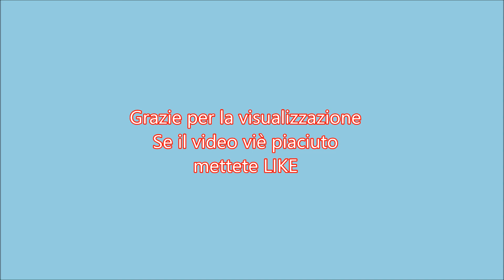Enrico Ruggeri - Polvere (con testo)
POLVERE

Piano americano
e sfioro il tavolo con una mano.
Pomeriggio strano,
e un desiderio che è fuggito lontano.

Polvere, gran confusione, un grigio salone,
in quale direzione io caccerò la
polvere dai miei pensieri?E quanti misteri
coi pochi poteri che la mia condizione mi dà.

Aria un po’ viziata,
quella finestra andrebbe spalancata.
Tela rovinata,
e la cornice tutta consumata.

Polvere, troppi ricordi, è meglio esser sordi
e forse è già tardi per togliere la
polvere dagli ingranaggi, dai volti dei saggi
coi pochi vantaggi che la mia condizione mi dà.

Non mi cercare, chè non mi riconoscerai